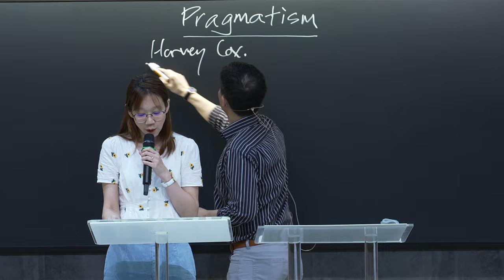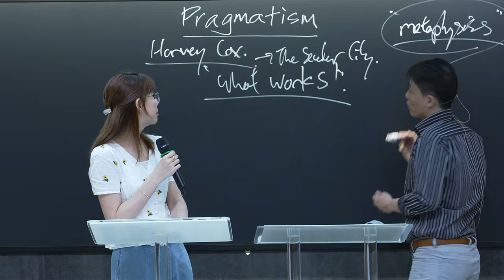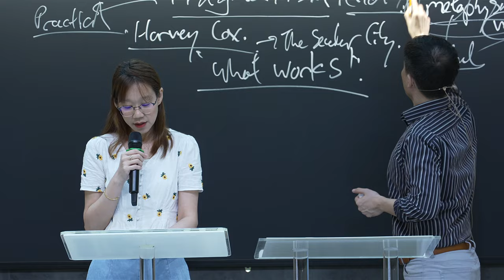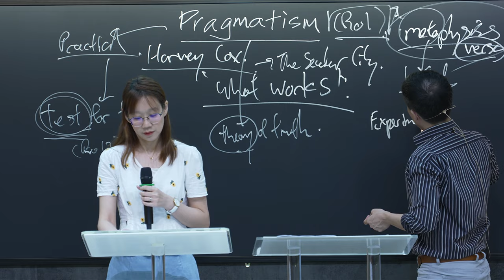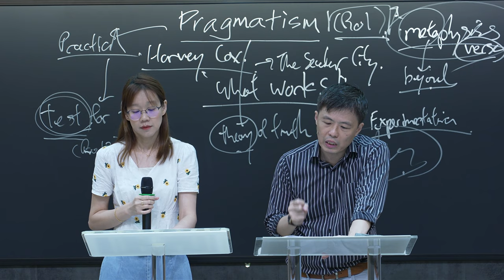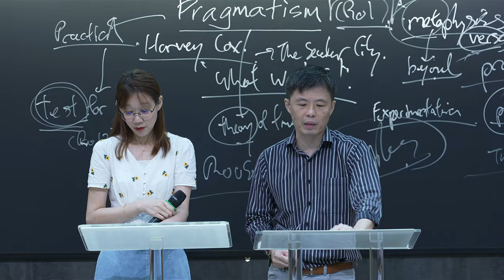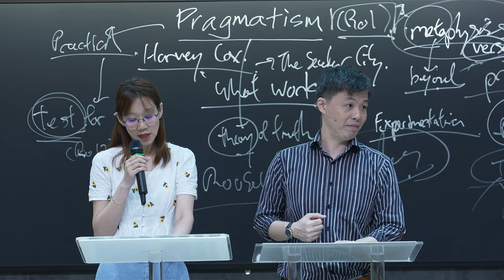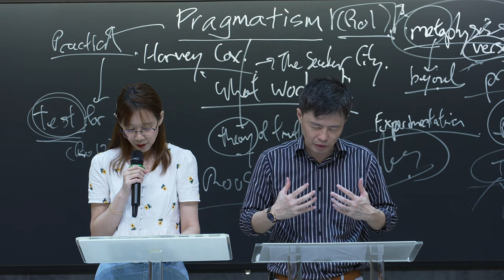Reformed Training Class 改革宗培训班 2024: Message 4 - Pragmatism (实用主义)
RTC 改革宗培训班 2024:
Series 4: Worldview Competing with Christianity (与基督教竞争的世界观)

Message 信息 4: Pragmatism (实用主义)

Date 日期: 17 February 2024

Speaker 讲员: Pastor Vincent Choo (朱志山牧师）
Translator 翻译: Preacher Hui Jun (林慧君传道）